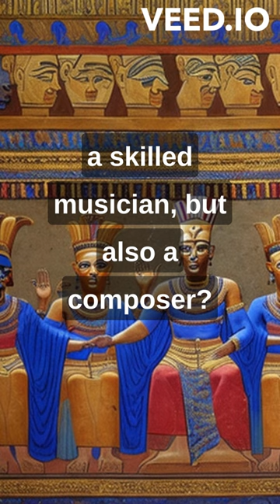Amenhotep III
Need help finding some great music on Spotify? You gotta check this out!